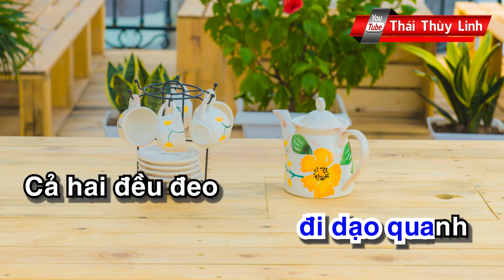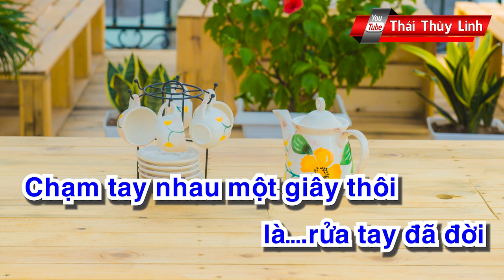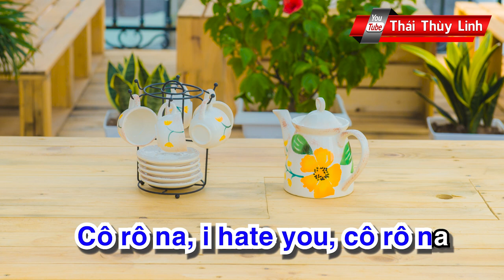Ông bà anh thời Covid 19 KARAOKE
Thầy Nguyễn Xuân Khang (hiệu trưởng trường Marie Curie, Hà Nội) đã mượn ca khúc “Ông bà anh” (tác giả Lê Thiện Hiếu), chế tác lời mới kể về chuyện tình yêu thương thời virus Corona để khích lệ mọi người thêm dũng khí vượt qua bão Covid-19.
Thái Thùy Linh đã bày tỏ sự yêu mến và ủng hộ bằng cách viết thêm lời 2, đồng thời thể hiện ca khúc này và tự quay tại nhà bằng điện thoại.
Mến tặng các bạn clips vui vẻ này, mong tất cả chúng ta cùng lạc quan, đoàn kết vượt qua đại dịch Covid-19 ✌️

ÔNG BÀ ANH phiên bản Covid-19
Tác giả: Lê Thiện Hiếu
Chế tác: thầy giáo Nguyễn Xuân Khang, hiệu trưởng trường Marie Curie, Hà Nội
Viết lời 2 và hát: Thái Thuỳ Linh
Chơi nhạc: karaoke
Quay phim: iphone
Mong đại dịch sẽ qua nhanh, toàn dân khoẻ mạnh và trẻ em lại được tung tăng đến trường 🍀♥️

Ông bà anh yêu nhau thời Virus “cô Vy” (coV)
Ông bà anh yêu nhau thời Covid - nineteen
Ông bà anh đưa nhau đi dạo quanh
Cả hai đều đeo khẩu trang màu xanh

Ông bà anh hẹn hò thời Corona
Mà đành ngồi cách xa trên chiếc ghế sofa
Ông mua tặng bà anh chai nước rửa tay
Và đó là món quà đầu tiên

Ôi “cô Vy”, ngày xưa sợ lắm con ơi
Người dân xếp hàng chờ đợi, để mua khẩu trang đến khuya
Và thời ấy kinh khủng lắm con ơi
Chạm tay nhau một giây thôi là….rửa tay đã đời

Và đó là lời ông nói với anh
Ông vẫn có một tình yêu tươi xanh
Ông bà vững niềm tin: dịch sẽ qua nhanh!

Ông bà anh yêu nhau thời covid nineteen (what)
Ông bà anh yêu nhau thời..gay cấn như phim
Ông bà anh yêu nhau thời chưa có vắc-xin
Cứ mỗi sáng mở máy thấy bộ y tế nhắn tin

Ông bà anh chẳng nói gì với nhau
Trong thang máy, hay những chỗ đông người đứng chung
Và có nhiều lúc bà anh giận dỗi khi
Cứ đi đâu xa, là lúc về ông lại..tự cách li

Ôi “cô Vy”, ngày xưa mệt lắm con ơi
Nghỉ tết tới hai tháng trời, bao nhiêu phụ huynh…hết hơi
Và dạo ấy, trẻ con chẳng mấy khi đi chơi
Ở trong nhà quá lâu rồi, nên lại thèm đi học thôi!

Papaparapapa, cocococorona.
Toàn dân lo chống dịch, biết bao doanh nghiệp..bốc hơi
Và thời ấy, mọi người phải tự giác con ơi
Vài người chủ quan thôi, là sẽ. toang cả vùng

Ông đã có một thời…không như anh
Và em ơi, nếu muốn được sống xanh
Phải nâng cao ý thức bản thân, như ông bà anh